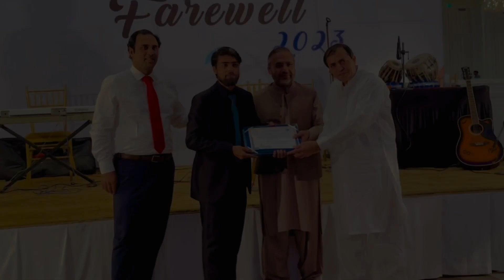Glimpses of Annual Dinner 2023 | Hailey College of Commerce | University of the Punjab, Lahore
Glimpses of Farewell Dinner 2023

Hailey College of Commerce, University of the Punjab, Lahore
Career Counselling & Placement - Hailey College of Commerce
University of the Punjab
Hailey Media Club